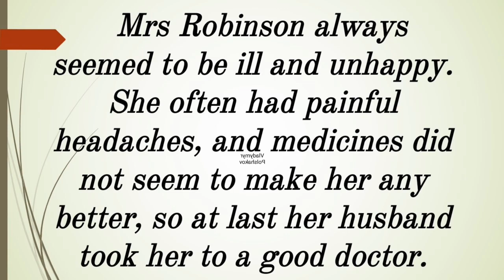Text in English ( 155) , Intermediate level, " Attention " for listening